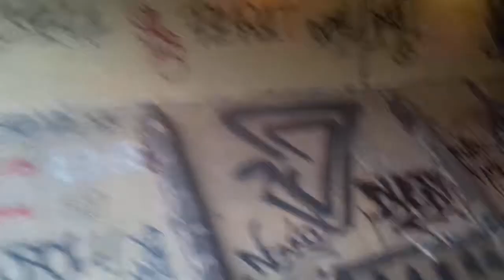Brunstane Cycle Path Underpass Edinburgh 2